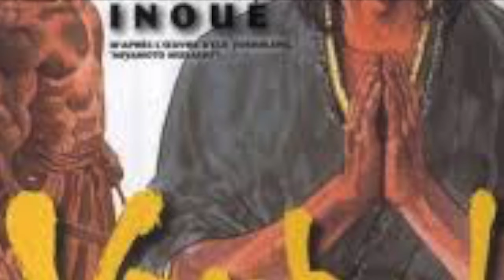el vagabundo LUCIANO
MUSIQUE Reprise de Silvio Rodriquez